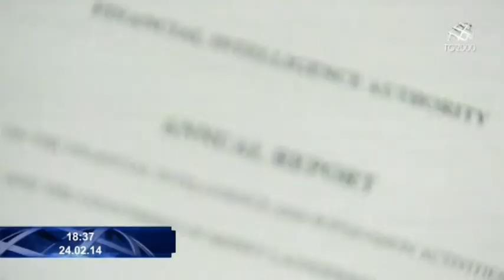La Lettera Apostolica in forma di «Motu Proprio» Fidelis dispensator et prudens del Papa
Servizio di Cristiana Caricato